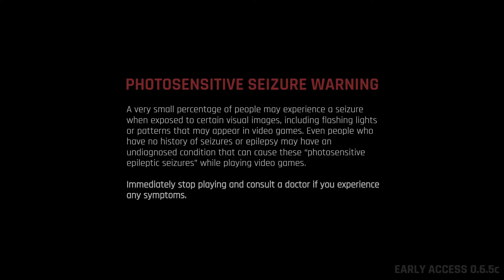Rhythmy (2020) | Early Access Review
EA: Rhythmy is a hardcore bullet hell-like rhythm game that requires more hand-eye coordination than I have to offer. Everything is well polished and perfectly timed to the music. 6/10